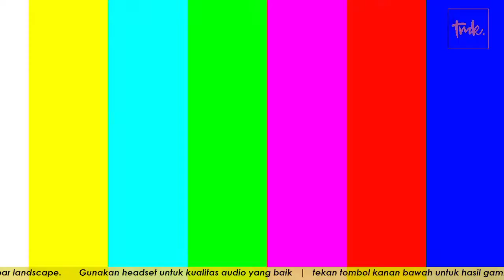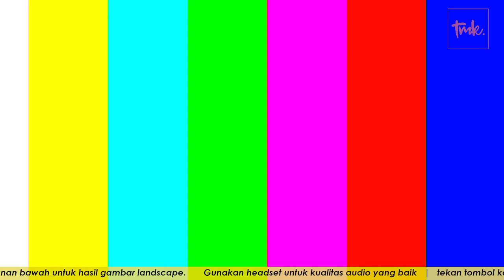Narko Feat Imam : Live Tik Tok Tribute Ebiet G Ade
_ LIVE TIKTOK SETIAP HARI !! @TMK_STUDIO _
* Jadwal Live TikTok TMK Studio :

- SENIN
  20.00 WIB | Podshow Cinta |
- SELASA
  20.00 WIB | Podshow Inspirasi |
- RABU
  20.00 WIB | Podshow Jenaka |
- KAMIS
  20.00 WIB | Podshow Horor |
- JUM’AT
  16.00 WIB | M.I.G Reunion (Superman Is Dead cover) |
  20.00 WIB | Teemka Band (Top 40 cover) |
- SABTU
  16.00 WIB | Narko ft Imam (Ebiet G Ade cover) |
  20.00 WIB | Behind The Skin (Indie cover) |
- MINGGU
  16.00 WIB | Ragil Fals n Friends (Iwan Fals cover) |
  20.00 WIB | De'Brengers (Slank cover) |

| Teman Masa Kecil |
| T.M.K |